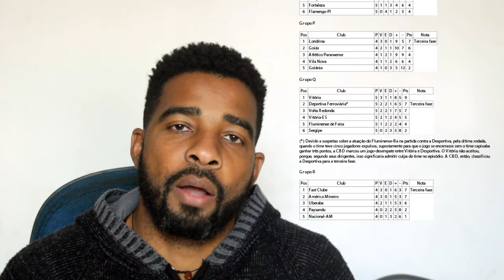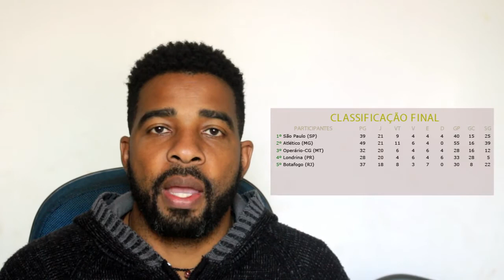Veja um resumo de como foi o Brasileirão de 1977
Hemerson Morais conta de forma bem humorada como foi a competição